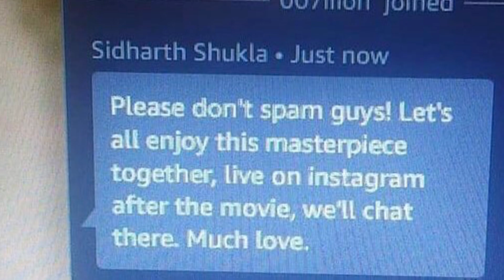Sidharth Shukla LIVE CHAT with Fans During Toofaan Premiere | Watch Full Video